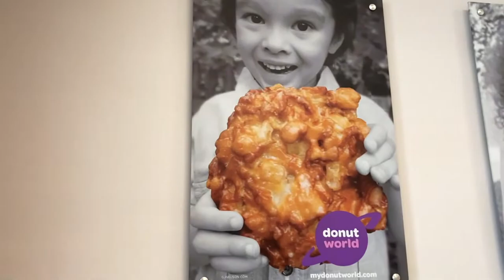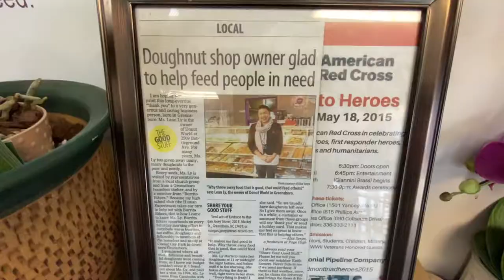I thought a donut couldn't get better...then this happened!!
This could be the best donut idea ever! Take your ice cream sundae to the ultimate next level...add your favorite donut! Endless combinations await as you choose your favorite base layer of confection goodness and then top with the ice cream flavor of your choice. At Donut World in Greensboro North Carolina, you will find a huge variety of donuts made fresh everyday using only the finest ingredients. Believe me, I was glad we stopped and you will be too!!

Donut World currently has just 4 locations (all in Greensboro) but you can only get a DONUT SUNDAE at the Battleground location.

DONUT WORLD
2509 Battleground Ave

The Best Donut Shop in the US. The Best Donut Shop in North Carolina. The Best Donut Shop in Greensboro. The Best Donut Recipe. Specialty Donuts.

Donuts and Diners channel reviews resturants and posts videos of the best ones we visit. You won't see our show on the Food Network and Guy Fieri hasn't appeared in an episode yet, but you'll get sort of a "Diners, Drive-Ins, and Dives" feel, but done our way. We support and promote only local and regional business, many of which are family owned and operated. This is the channel for foodies, travelers, critics or anyone who simply enjoys eating. We show you the most unique and different donut shops and diners but we also feature food trucks, fair food, and anything else that tastes good. Family friendly. Rated PG. Clean. The Best Donut Shop in the US. The Best Donut Shop in Texas. The Best Donut Shop in Dallas. The Best Chicken Biscuit Recipe. The Biggest Chicken Biscuit. Specialty Donuts. Specialty Chicken Biscuits.